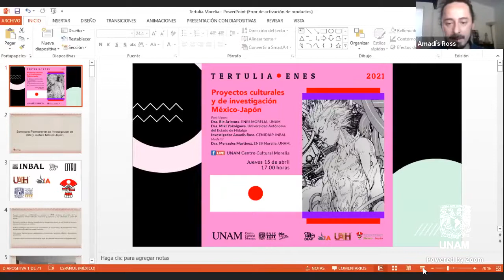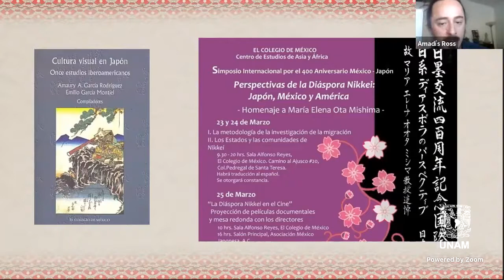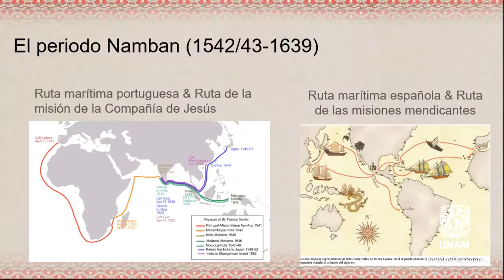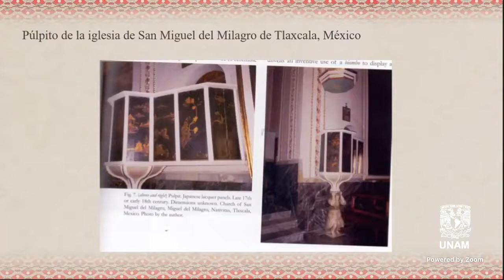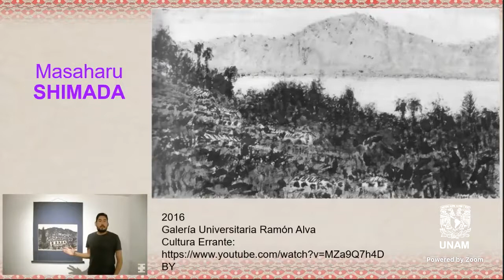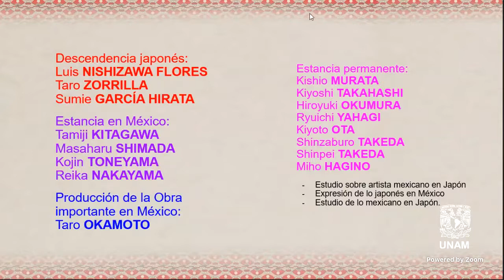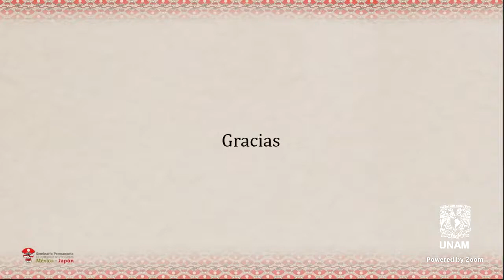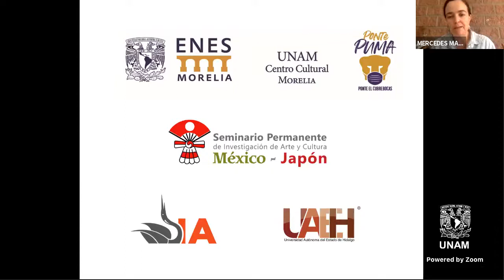TERTULIA ENES. Proyectos culturales y de investigación México-Japón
El Seminario Permanente de Investigación de Arte y Cultura México-Japón es un espacio de investigación interinstitucional y transdisciplinaria que se creó en 2019 para fomentar estudios e intercambios académicos entre ambos países.

En esta tertulia, tenemos como invitados a los coordinadores de dicho seminario Dra. Miki Yokoigawa (Instituto de Artes, UAEH) y Mtro. Amadís Ross (Cenidiap, INBAL) y uno de los miembros, Dra. Rie Arimura (ENES Morelia).

Se presentará el origen, desarrollo y perspectivas a futuro del seminario.
Conversarán sobre la importancia de la cultura visual contemporánea y popular y las influencias mutuas.

También comentarán sobre  la importancia de estudiar las relaciones artísticas entre México y Japón, así como la relevancia de aplicar una metodología comparativa para entender las culturas de ambos países.